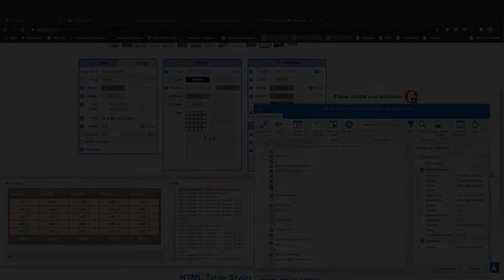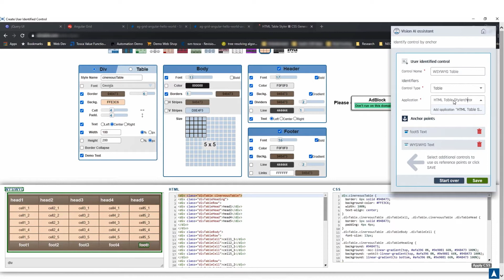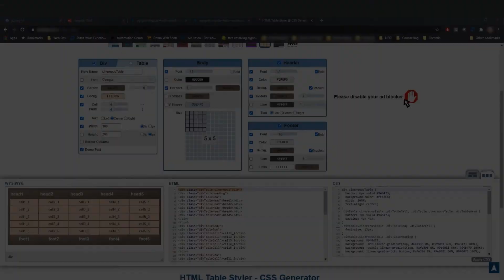Vision AI - User Identified Controls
Learn how to teach Vision AI how to work with hard to identify controls.

Vision AI is a next generation AI-driven test automation technology that allows teams to automate UI test cases independent of the underlying technology. By using only visual clues, we make the machine see and steer any interface just like a human user. This makes your automation future proof and as adaptable as the human brain.

For the first time, you will also be able to truly shift UI testing to the left. With Vision AI you can create your automation already based on a simple mockup or UI description, before any code is written – enabling you to test much earlier in the development lifecycle.